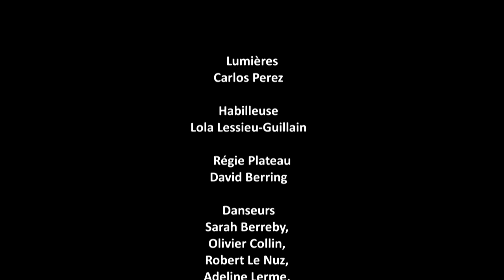Souvigny – Le Roi danse ! - François Couperin - Troisième concert royal - Musette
Spectacle donné lors des Journées Musicales de Souvigny (Allier) par la Compagnie de Danse l’Eventail et Les Folies Françoises.

Compagnie de Danse l’Eventail
M.-G. Massé

Les Folies Françoises
P. Cohën-Akenine

Réalisation et prise de son : Philippe KLINGE